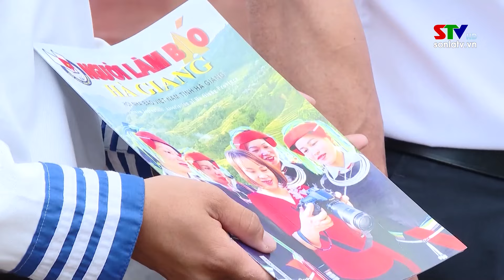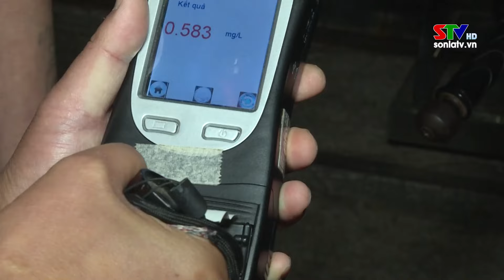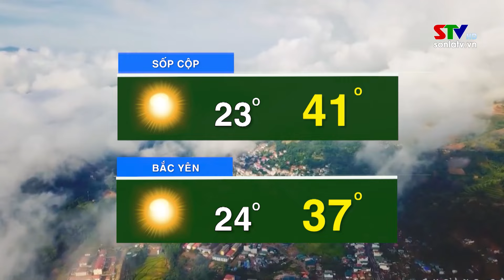Chào ngày mới 28/4/2024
Chào ngày mới 28/4/2024 với những nội dung chính:
1/ Những lá thư gửi đảo xa
2/ Mộc Châu, Cảnh sát giao thông xuyên đêm kiểm tra nồng độ cồn
Đồng hành cùng STV tại: